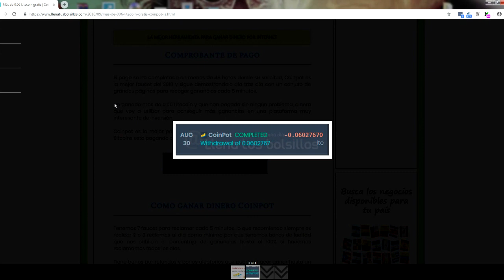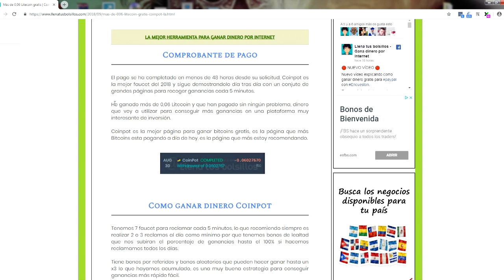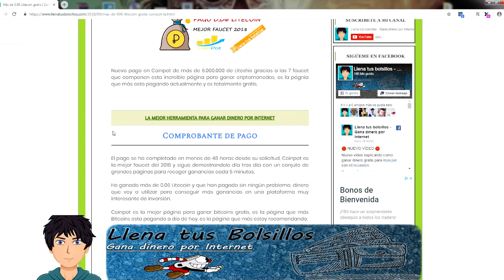0,06 Litecoin recibidos | La faucet que mas esta pagando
🔴  NUEVO VÍDEO   🔴

0,06 Litecoin recibidos | La faucet que mas esta pagando

⬇⬇ Exchages para compara Criptomonedas ⬇⬇

Nuevo pago recibido de 0,06 Litecoin gratis por reclamar cada 5 minutos de un total de 7 faucets.

Coinpot es la mejor página para ganar criptomonedas gratis del 2018, no cobran comisiones por retiro y tiene un exchange rápido y sencillo.

Acumula ganancias de monedas como el Bitcoin,Litecoin, Dogecoin, BitcoinCash y Dash y aprovecha las oportunidades cuando llegan.